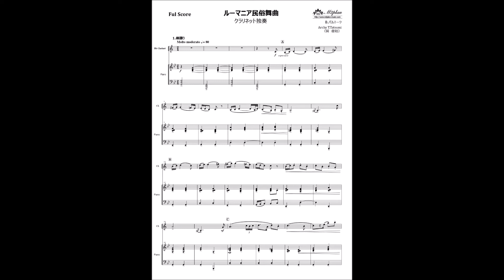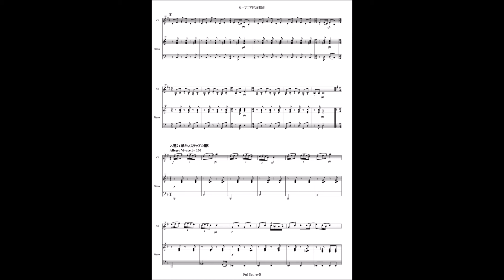ルーマニア民俗舞曲（クラリネット独奏）／楽譜（M2-0805601）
作曲：B.バルトーク
編曲：巽　俊裕

【編曲者より】
この編曲では、クラリネットの独奏用に全7曲の舞曲より、
1.棒踊り
2.帯踊り
4.アルペンホーンの踊り
5.ルーマニアのポルカ
7.速くて細かいステップの踊り
の5曲を抜粋しました。
演奏会のプログラムやソロコンテストの1曲にいかがでしょうか?

吹奏楽・楽譜販売 【エムツープラン】で取り扱っている楽譜です。